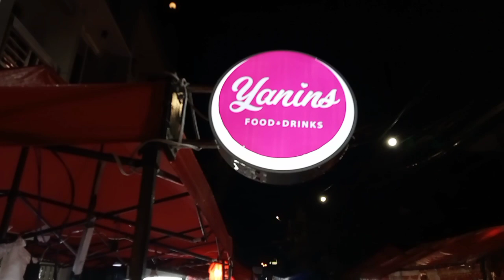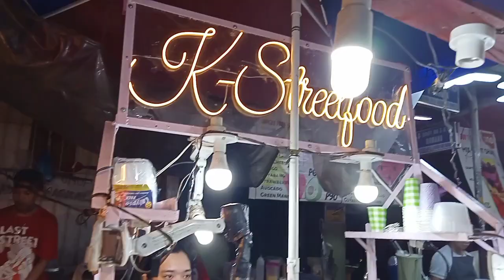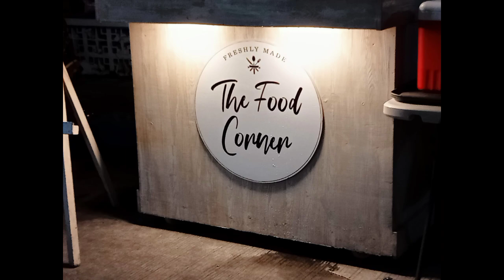UGBO STREET FOOD AND FOOD TRIP..ONLY HERE AT TONDOしゃぶしゃぶを食べましょう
ang daming kainan dito tara na